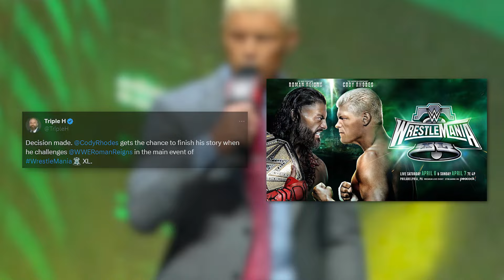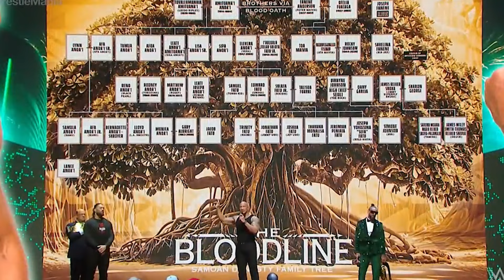Will Cody Rhodes Finish The Story? (Roman Reigns & The Rock)